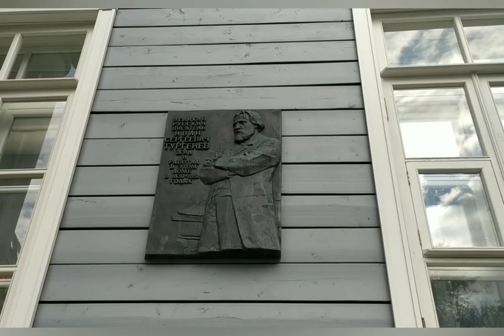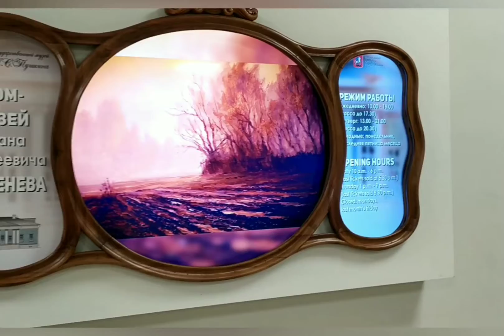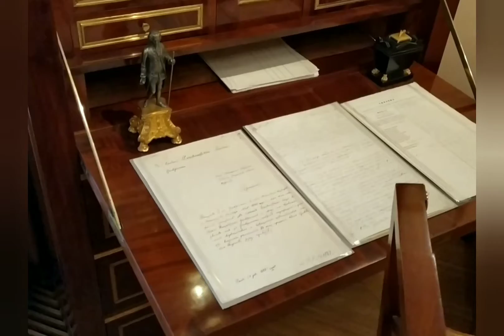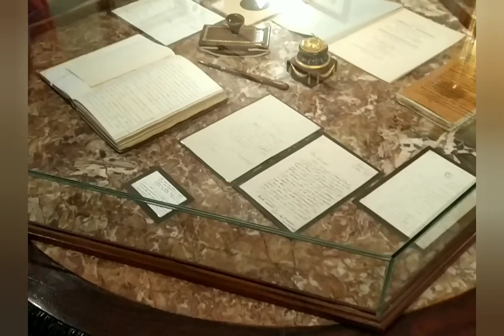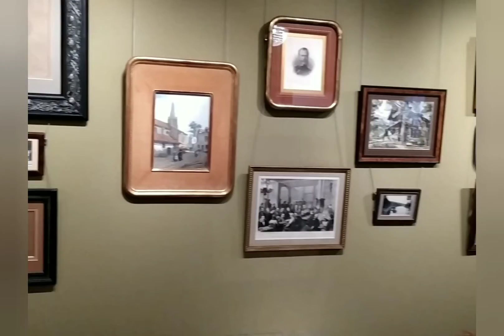Дом-музей И.С. Тургенева в Москве